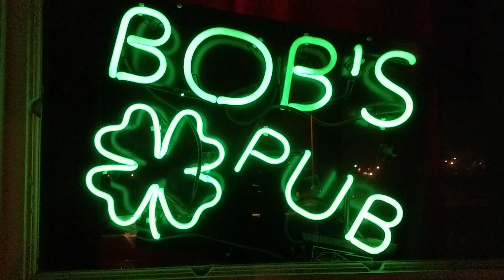Live And Local Acadiana We Remember Bob's Pub on Republic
Live And Local Acadiana - Live Music, Events, & Festivals in Acadiana. We Remember Bob's Pub on Republic